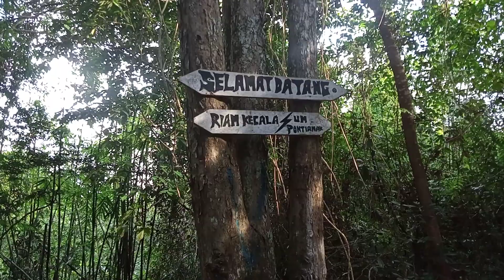PERJALANAN MENUJU AIR TERJUN KECALAK PART 4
Assalamualaikum wr WB kali ini saya berbagi perjalanan menuju air terjun kecalak part 4 atau terakhir, telah sampai di air terjun kecalak nya yok intip keseruan nya @ENDANG ENDANGKUSWANTO MV

JANGAN LUPA DUKUNG CHANEL INI DENGAN !